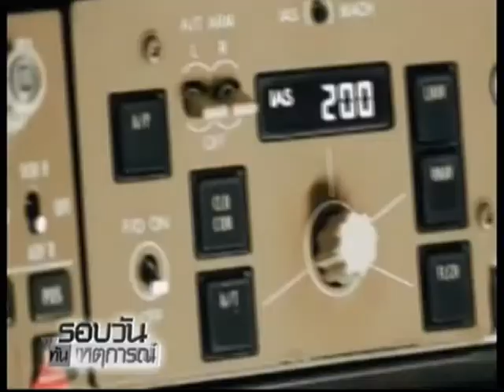บอร์ด THAI ตั้งคณะกก. สอบข้อเท็จจริง "โรลส์รอยซ์"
19/01/2017 บอร์ด THAI ตั้งคณะกก. สอบข้อเท็จจริง "โรลส์รอยซ์"